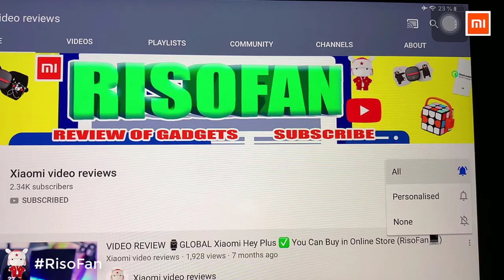Global Version Xiaomi POCO F2 Pro 6GB 128GB Pocophone Smartphone